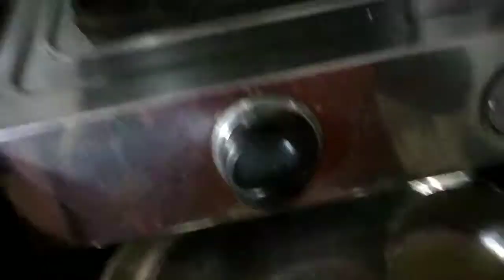plastic chutney, Aaj mere Ghar me pent ho gayi,Aradhana cooking and blog